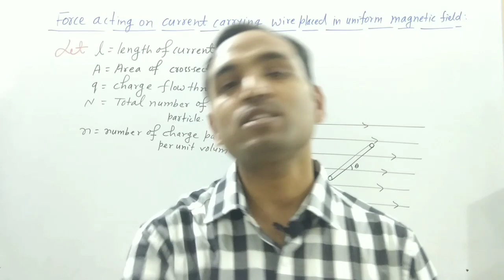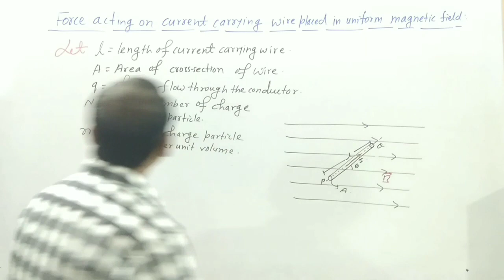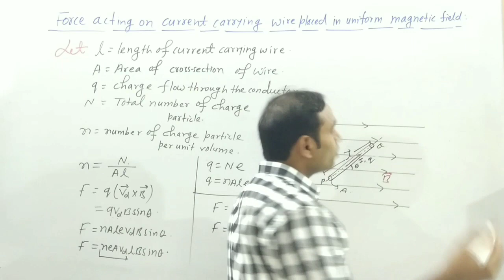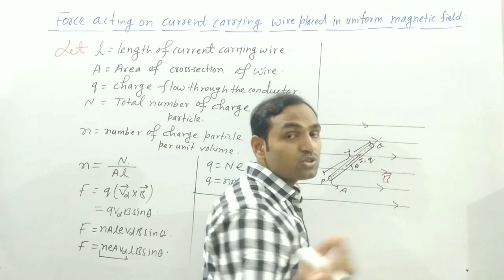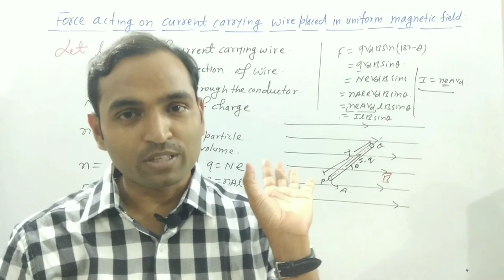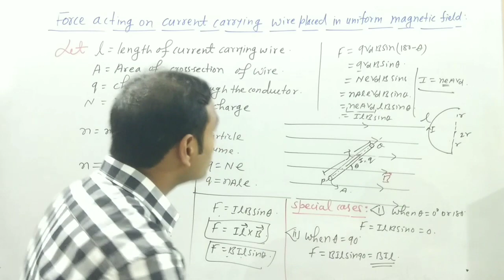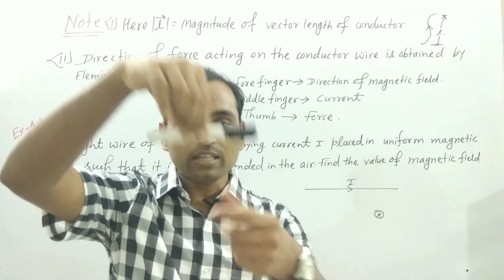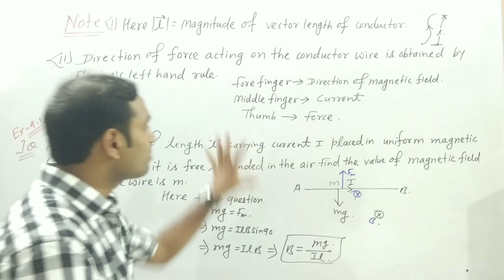Force acting on current carrying wire placed in uniform magnetic field I Class12 I Ch 4 I Part - 13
In this video lecture we will study force acting on current carrying wire placed in uniform magnetic field.